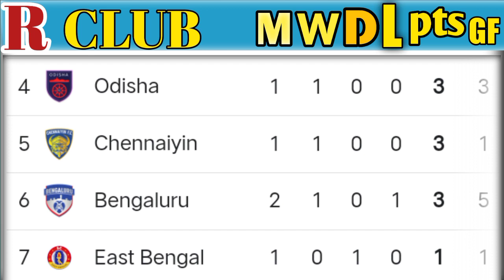ISL 2021 TABLE STANDING |TODAY 27 NOV ISL POINT TABLE|2021-22 HERO INDIAN SUPER LEAGUE POINTS TABLE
This video may be create on Indian Super League 2021/22 Football Tournament Point Table Update on 27 November  2021 after match 09  | ISL Football 2021/22 Point Table Today 2020 | Indian Super League 2021/22 Point Table Standing 2020 | Indian Super League 2020/21 Point Table News Update on 27 November  2021

ISL point table and top scorer

ISL 2020 winner

ISL winners list

Football League of India

ISL 2020-21

ISL 2021 winner

Football points table 2021

ISL 2021 schedule